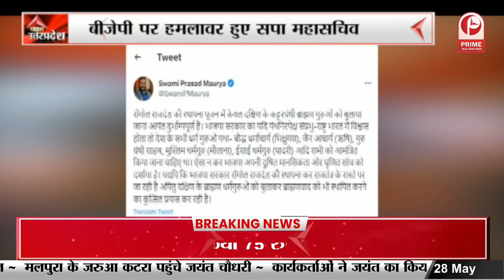New Psarliament Innaugration : PM मोदी ने सेंगोल संसद में स्थापित किया || Prime Tv